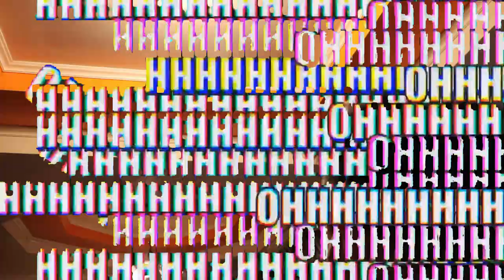Cockroach hunter ep 1